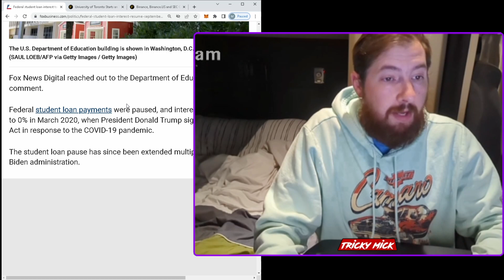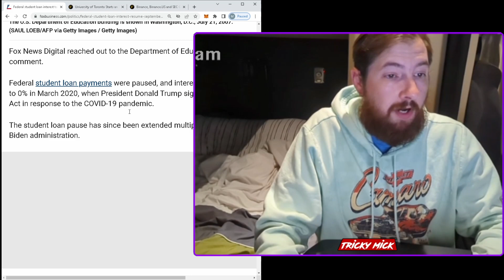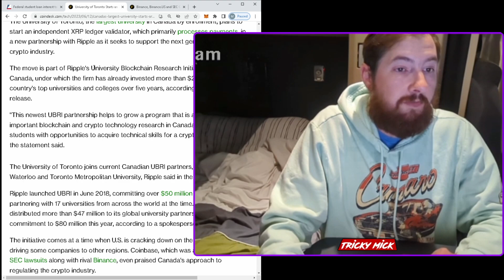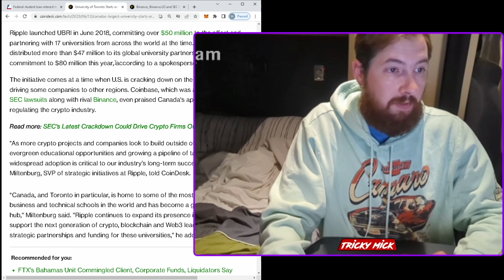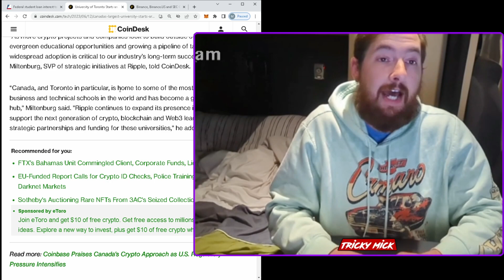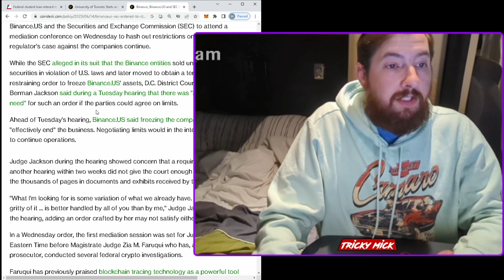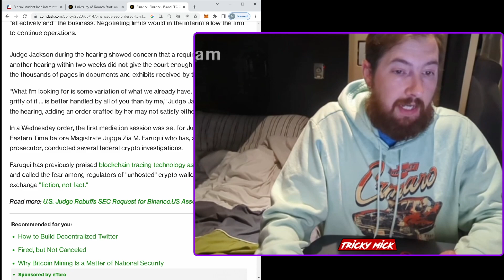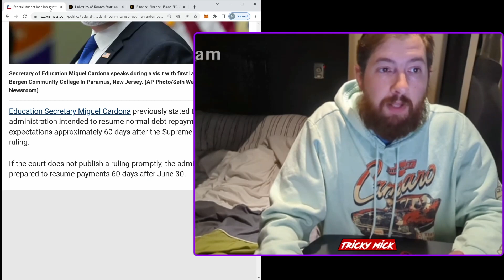Crypto News - University of Toronto starts XRP validator, US Loan Interest Resumes, SEC vs Binance!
The Tricky Mick Show Ep. 02

Federal student loan interest to resume in September, the University of Toronto starts an XRP vlidator, and it's the SEC vs Binance again in Today's Topics with Tricky!